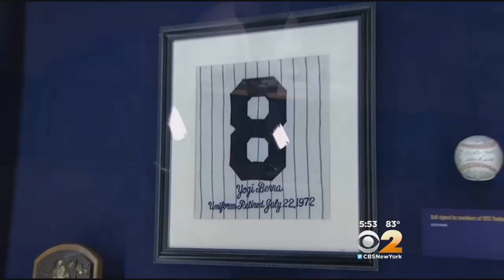Yogi Berra Honored On His 90th Birthday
CBS2's Steve Overmyer was at his museum in Montclair for the celebration.